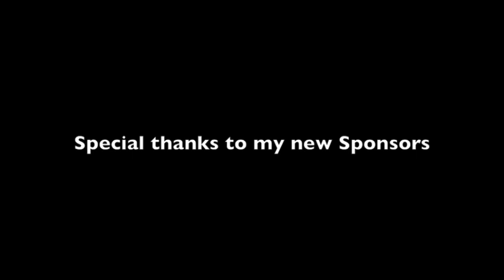Buttonwillow with Trackdaz and First Generation Motorsports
Trackday at Buttonwillow trying out the new suspension and getting some seat time before this months race.